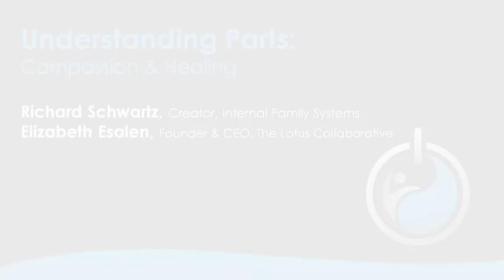Understanding Parts: Compassion & Healing | Richard Schwartz, Elizabeth Esalen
From Wisdom 2.0 2018